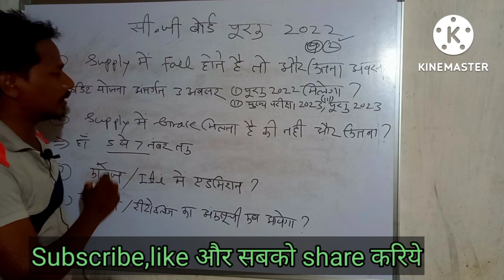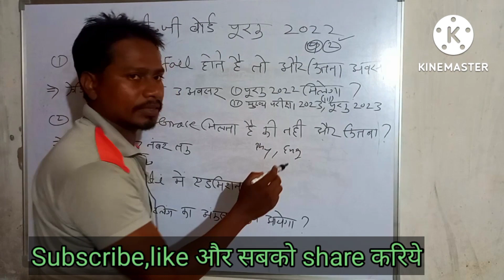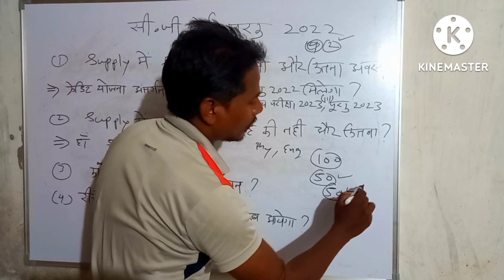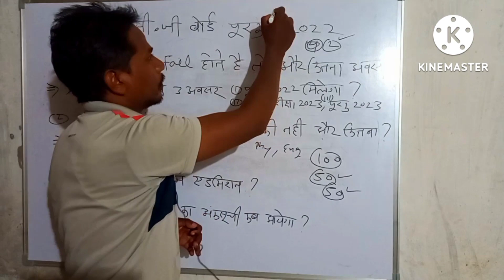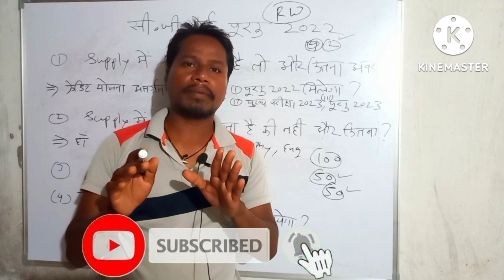Cgbse supplementary 2022|cg board supplementary exam 2022